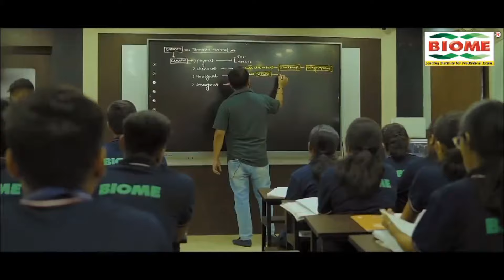Ranchi लोकसभा: लोगों का मुझे अपार समर्थन मिल रहा है, हम जीत की ओर बढ़ रहे हैं- यशस्विनी सहाय